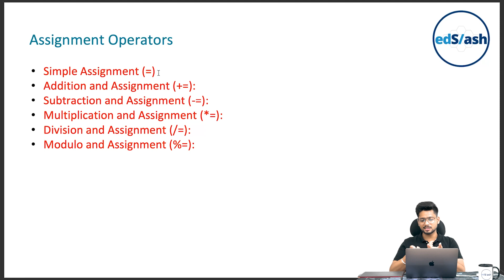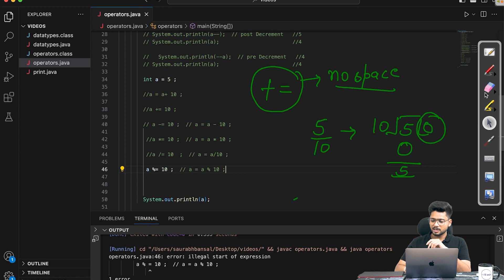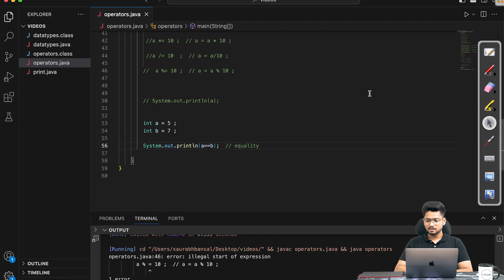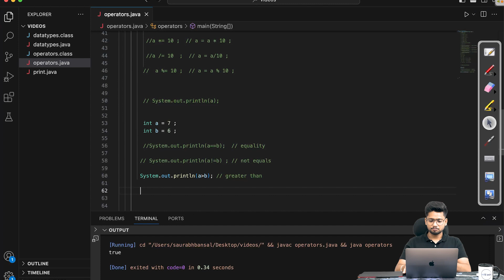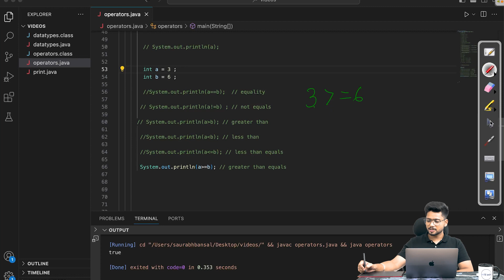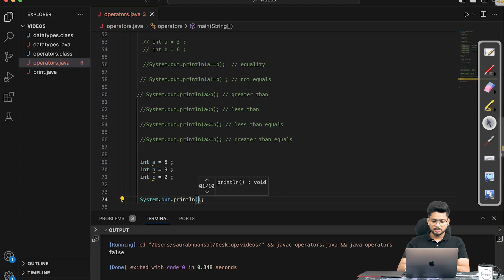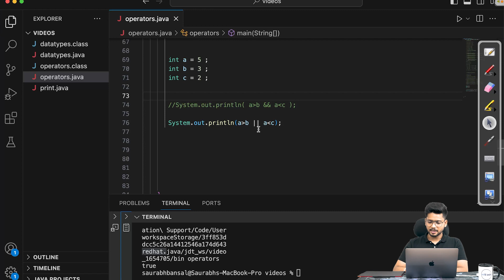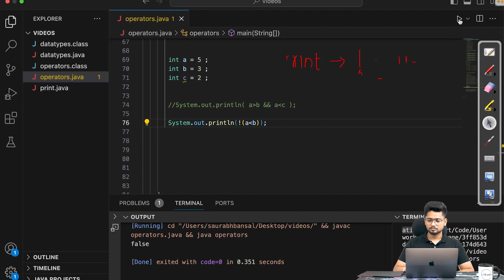Java Operators - Part 2 Tutorial : Boost Coding & DSA Skills | DSAwithedSlash Series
Understand, implement, and master Java Operators to elevate your coding projects and ace technical interviews.

In This Video:
- Operator Fundamentals: Learn about Java's arithmetic, logical, relational, and bitwise operators. Understand how and when to use them effectively in your code.
- Real-World Applications: Discover the importance of operators in real-world scenarios. Enhance your problem-solving skills by learning how operators play a critical role in decision-making and complex calculations.
- Code Efficiency: Find out how the right use of operators can optimize your code for better performance and readability.
- Interactive Examples: Follow along with our hands-on examples and challenges. Apply what you've learned immediately and solidify your understanding.

- Community Support: Join our Telegram group for continuous learning, doubt clearance, and peer interaction.